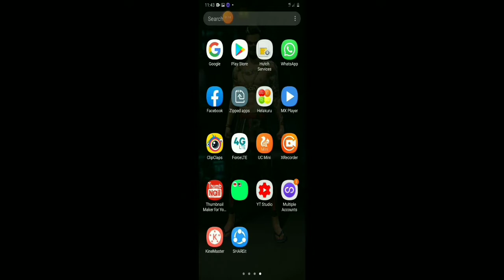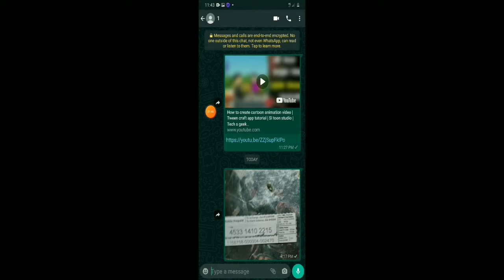June 29, 2021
free fire gaiveaway video/නොමිලේ free reload